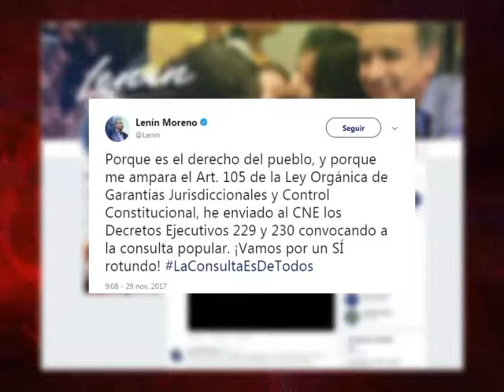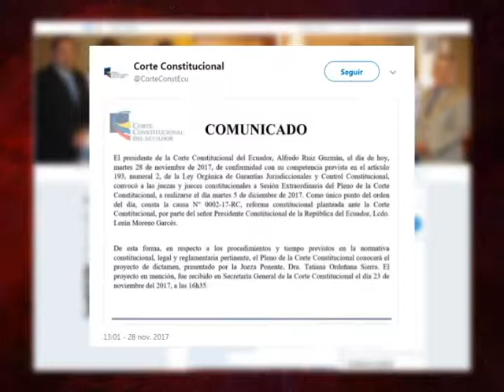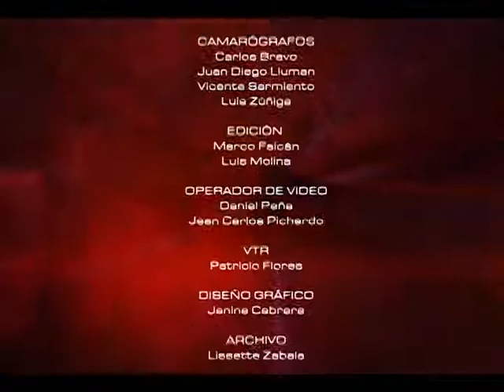MESA DE ANÁLISIS POLÍTICA - ANÁLISIS DE LA ACTUALIDAD POLÍTICA EN EL ECUADOR